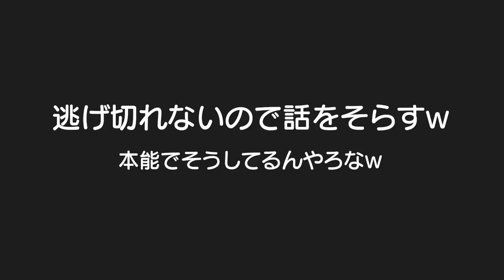追いかけっこ中恐怖が最高潮に達すると。。。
二卵性男女双子赤ちゃん生後2歳8ヶ月　ごう君いつも追いかけっこで恐怖が最高潮に達すると交渉に入りますｗ　叩くとか泣くとか、やめて！！じゃなくて追いかけっこやめて違う事しようと交渉しますｗ